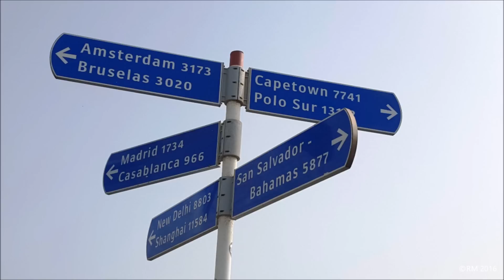Gran Canaria 2015-2016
Visit of Gran Canaria, Las Palmas (Triana, Vegueta, Hotel Madrid), Maspalomas, Puerto de Mogán.